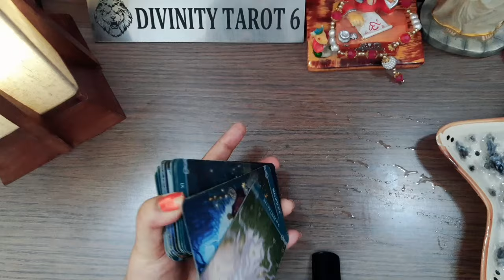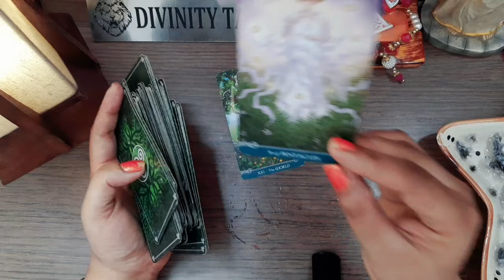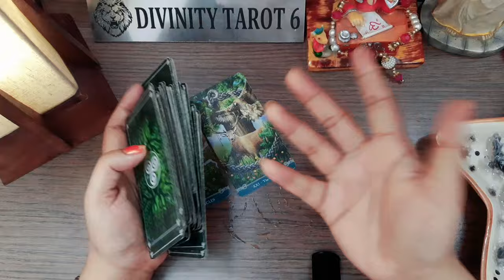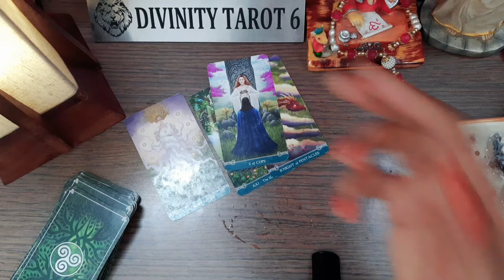🕯WHAT /WHO IS COMING IN YOUR LIFE?Timeless